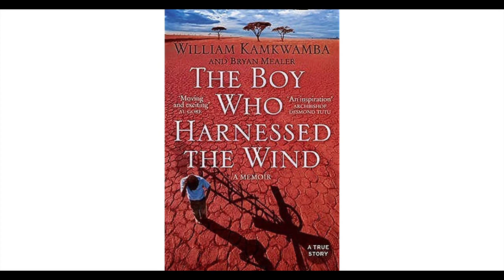Episode 10: The Boy who Harnessed the Wind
Book: The Boy Who Harnessed the Wind
Written By William Kamkwamba
Description: True story of a boy who invents something to save his village from famine using parts from a junkyard.
This is the 10th episode of this initiative. You are welcome to check out the other episodes on Spotify or any of the other platforms provided above.
Also, now available on Apple Podcasts!